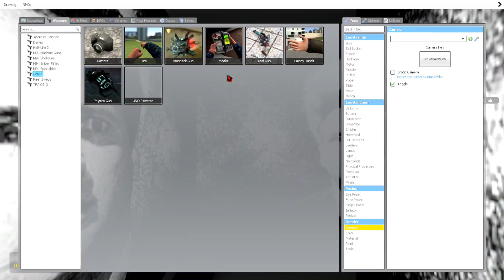THIS IS GETTING SPOOKY! || Horror Map (Cyclone GMOD) [17] Halloween Edition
We play another horror map for Halloween, and we have some horror movies featured in this map! Hope you guys enjoy the video! PEACE!
Friends in the video:
Music in the video:
Cyclone GMOD intro: Cyclone Gmod Theme [Halloween Remix] (By: Rye-Rye99 & SAUVESTERbot 95)
Background music is from Purpleplanet.com

Please ignore any swearing, drama or fights, me and my friends are only here to have fun.